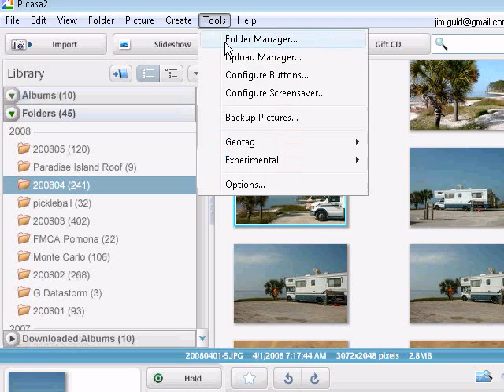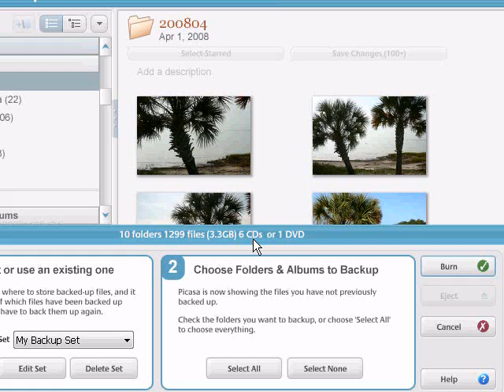Backup photos with Picasa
Computer Video Tutorial showing how to back up your digital photos using Picasa.  Video by GeeksOnTour.com